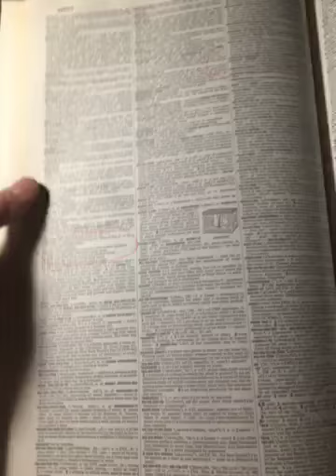Hundred dollar Bill y’all